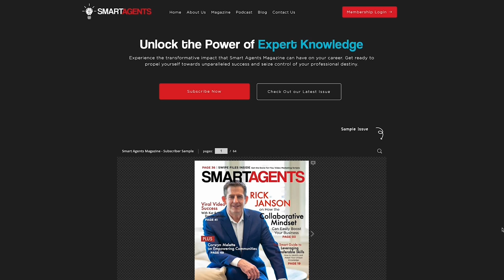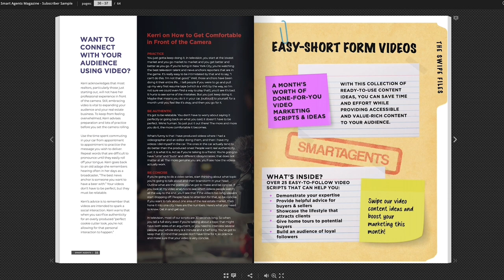Step Up Your Sales Performance With The Iceberg Selling Philosophy | Ep. 180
Karl Becker, Founder of Improving Sales Performance shares his tips for elevating your sales career through his Iceberg Selling Philosophy.

⏰ Timecodes ⏰

00:00 Show Intro
1:53 Karl Becker Introduction
2:38 Early Interest In Sales
5:01 Overcoming The Negative Perception of Sales Professionals
9:40 Understanding Your Personal Motivation For Choosing A Career In Sales
11:18 Importance Of Reminding Yourself Self of Your "Why"
14:09 The Iceberg Selling Philosophy
18:07 Mindsets For Creating Proper Client Relationships
23:48 5 Best Practices Of Iceberg Selling
34:53 Success Stories Of Iceberg Selling

More About This Episode 👇
Karl Becker, seasoned sales professional and the Founder of Improving Sales Performance, Karl Becker. Bringing his wealth of experience to the table, Karl shares his insights on tackling negative perceptions of sales professionals and the crucial role deep connections play in elevating your sales performance.

Karl introduces his groundbreaking book, "Iceberg Selling," which delves into the art of going beyond surface-level interactions. In this insightful conversation, he unveils practical steps for understanding clients' needs and desires on a profound level.

Join us for an episode filled with valuable tips, real-world experiences, and a deep dive into the art of Iceberg Selling.